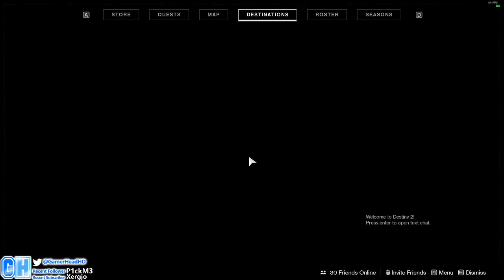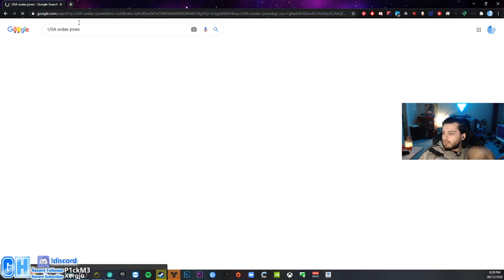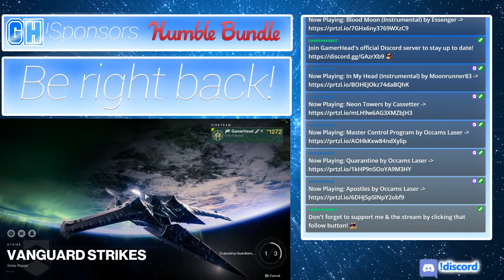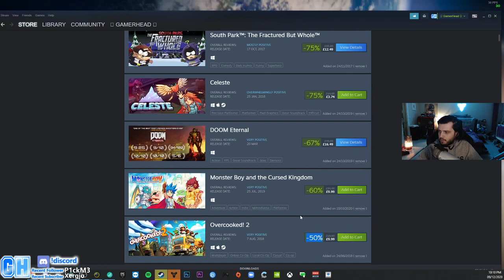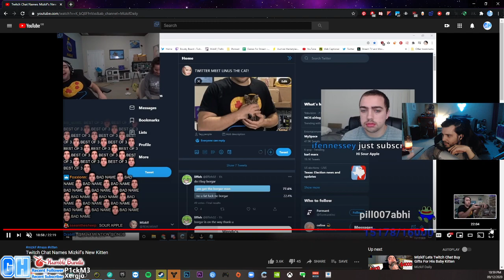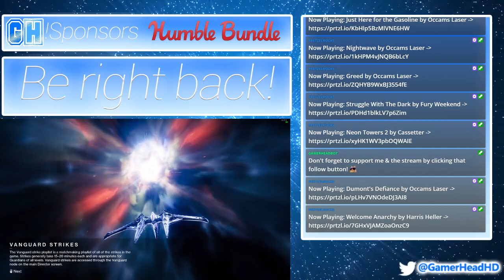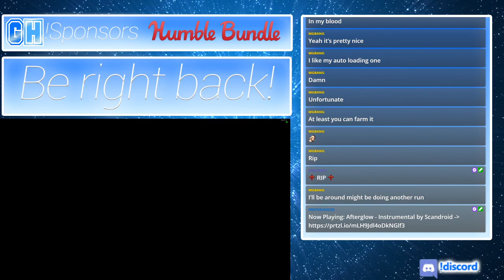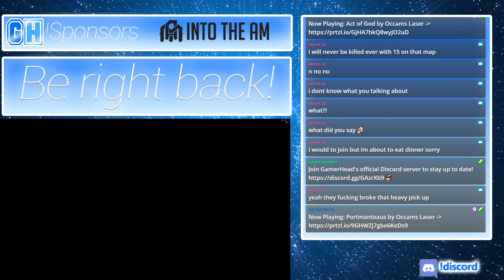🔵 pinnacle stuff, maybe raids :) // @GamerHeadHD on twitter 🔵